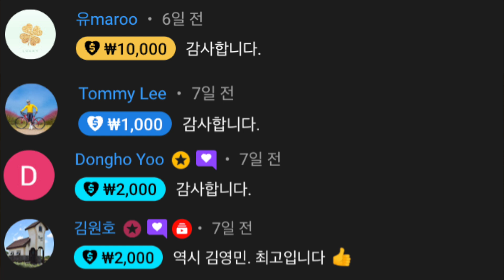민주당 주제에 학폭을 규탄해?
★ 자율구독료
- 신한은행 : 예금주 김영민 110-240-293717